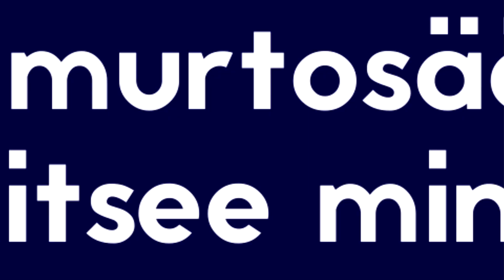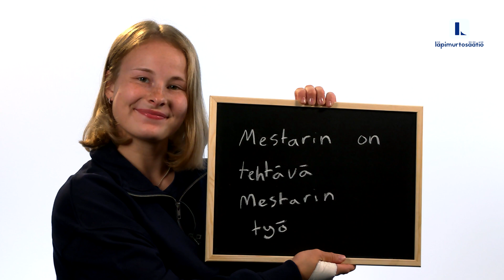Kohti läpimurtoa: Pihla Salonen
Pihla Salonen on yksi Läpimurtosäätiön tukemista urheilijoista, ja hänen lajinsa on judo.
Säätiön tuki mahdollistaa Pihla Saloselle entistä ammattimaisemman treenaamisen. Lisäksi Pihla mainitsee, että tuki kertoo ennenkaikkea luottamuksesta hänen uraansa, ja lisää itseluottamusta. Katso video ja tutustu Pihlaan!

Läpimurtosäätiö on uusi suomalainen urheilun tukisäätiö, jonka tarkoitus on mahdollistaa yhä useamman lupaavan suomalaisen nuoren urheilijan kansainvälinen läpimurto. Huippu-urheilun lisäksi säätiö tukee toimijoita, joiden tavoitteena on luoda suomalaisille lapsille yhdenvertaisia mahdollisuuksia liikuntaharrastukseen, ja sitä kautta oman elämänsä läpimurtoon.